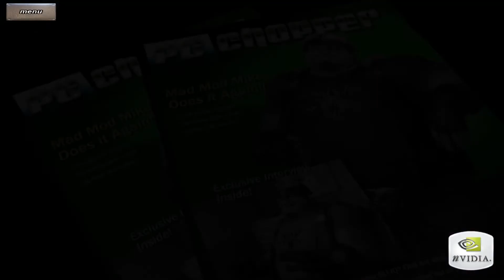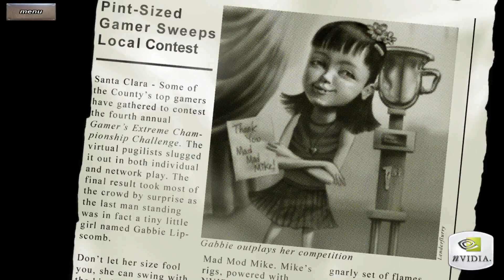GeForce 7800 GTX Mad Mod Mike Tech-Demo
Tech Demo Mad Mod Mike für die GeForce 7800 GTX